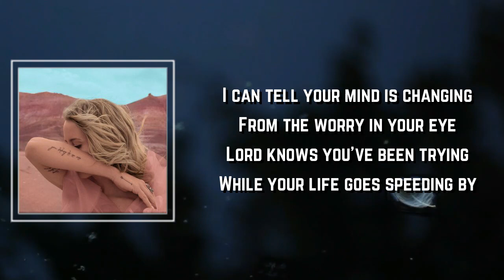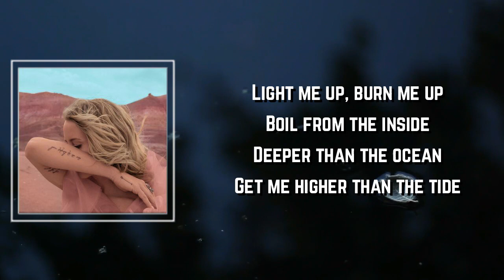Margo Price - Light Me Up Lyrics (feat. Mike Campbell)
Light Me Up by Margo Price
Album: Strays

Light Me Up Lyrics:

I can tell your mind is changing
From the worry in your eye
Lord knows you've been trying
While your life goes speeding by
Empty bottles full of time
Green and blue just like your worried eyes

I wake up and reach for you
In the middle of the night
Paranoid by cryptic dreams
That left me so uptight
If the world turns out your light
Honey it will always be alright
Right
Be alright
Alright

Light me up burn me up
Boil from the inside
Deeper than the ocean
Get me higher than the tide
Take me down shake the ground
Make the world explode
Rivers quake levees break
Make the wind blow

Words are just a shadow of a figure that we speak
Spoken like an echo we're so willing to repeat
Let your voice be silent I just want to see you come
Seeing me on the fortnight when the day is done
I went to sleep on a bed of nails and I woke up in chains
I'm sad when the sun is out but I'm happy when it rains

Tell me things I don't know